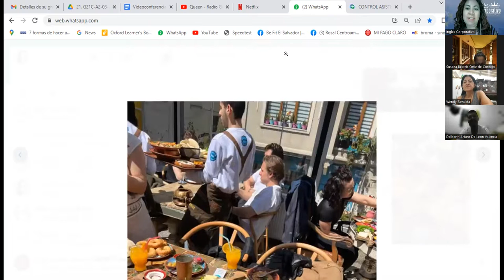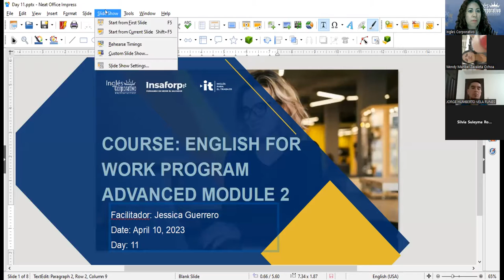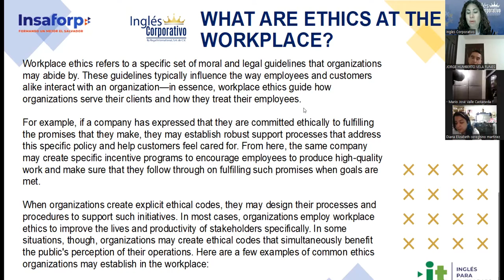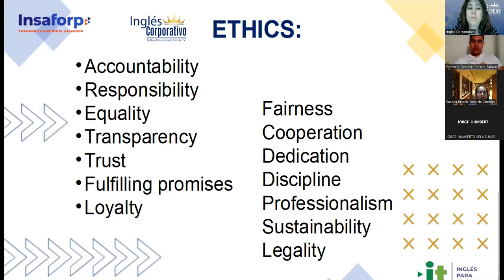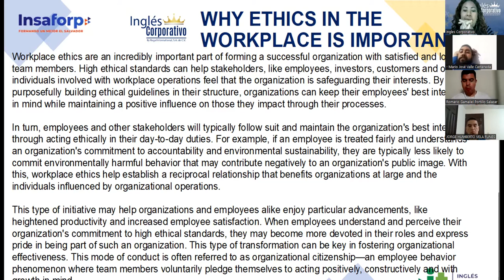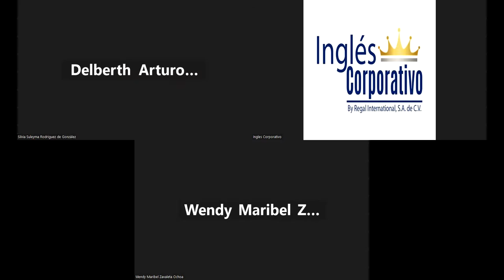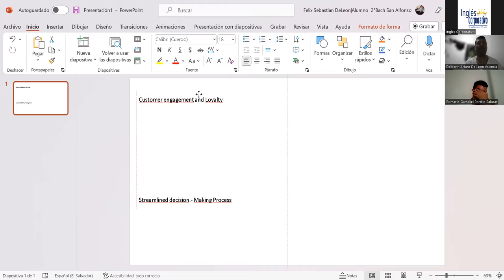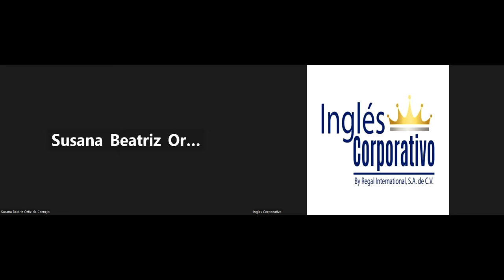Session11-10-04-23-29750-8048-0049/2023-Guerrero-State a variety of benefits of ethics in management